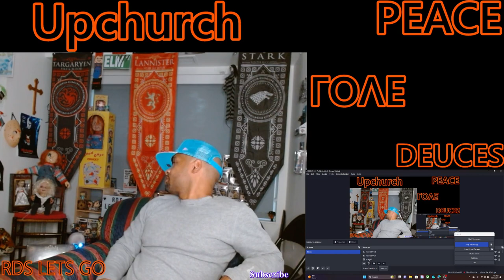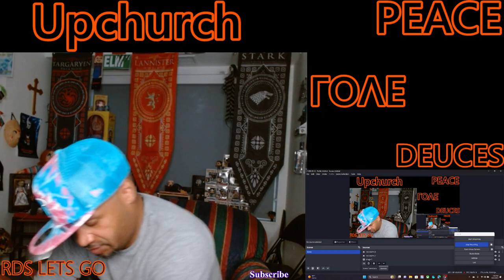Upchurch ( If I Was A Truck ) Reaction